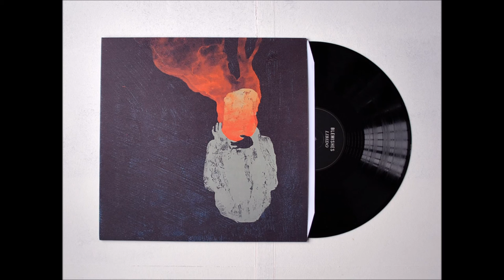Blemishes - How Does It Feel Now That Love Is Within You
Blemishes are Thomas Lumley (tenor sax, Leeds), Constantin Herzog (contrabass) and Niklas Wandt (percussion), as well as Nicola Hein (guitar) from Cologne. The result of these four musicians’ encounter — outside their regular navigation of the relatively safe waters of new Music — is always an energetic explosion of fragmentary interlacings, an apparent chaos of improvisation, which has already been recorded on a studio LP called Libido.

Blemishes are Thomas Lumley (tenor saxophone) Nicola Hein (guitar), Constantin Herzog (bass) and Niklas Wandt (percussions). Blemishes are part of the Cologne improvisers’ collective Impakt.